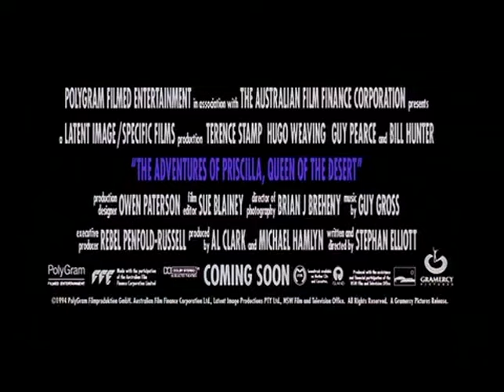Priscilla, a Rainha do Deserto (1994) Trailer Original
As drag queens Anthony (Hugo Weaving) e Adam (Guy Pearce) e a transexual Bernadette (Terence Stamp) são contratadas para realizar um show em Alice Springs, uma cidade remota localizada no deserto australiano. Eles partem de Sydney a bordo de Priscilla, um ônibus, tendo a companhia de Bob (Bill Hunter). Só que no caminho eles descobrem que quem os contratou foi a esposa de Anthony.